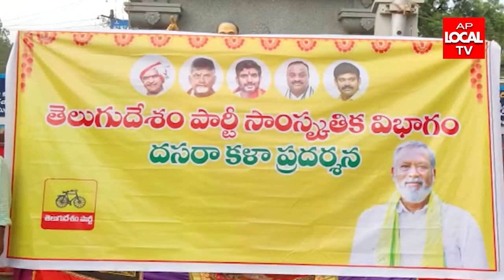తెలుగుదేశం పార్టీ సాంస్కృతిక విభాగం ఆధ్వర్యంలో దసరా కళా ప్రదర్శన